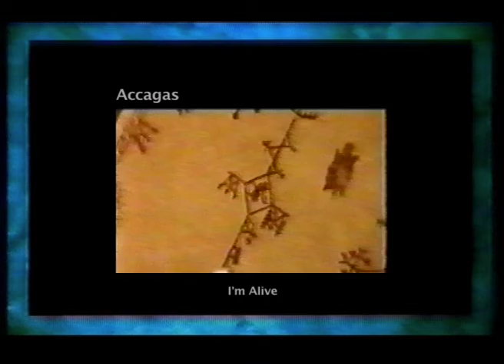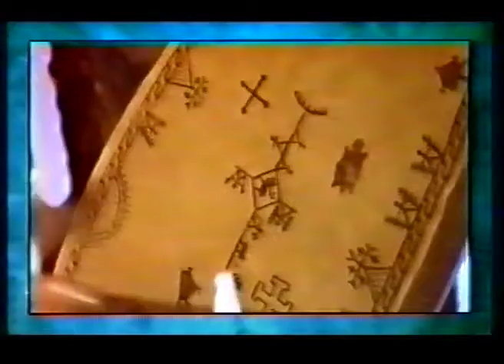Accagas - I'm Alive (Official Music Video)